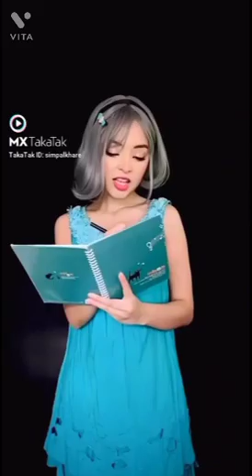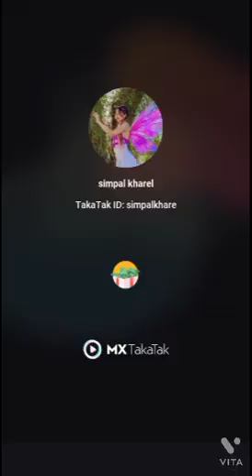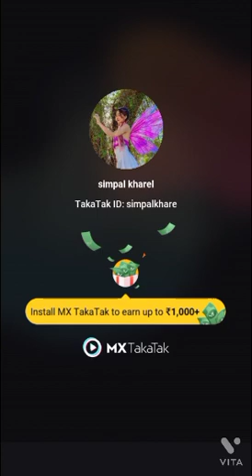SIMPAL KHAREL SHORT VIDEOS